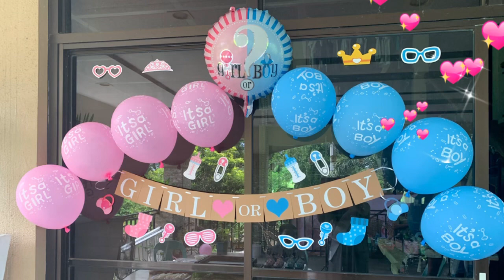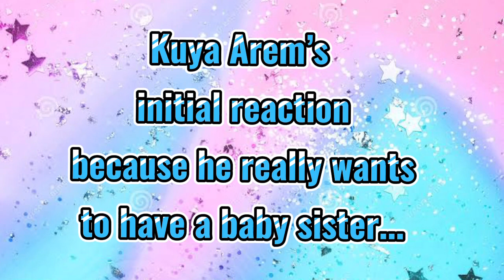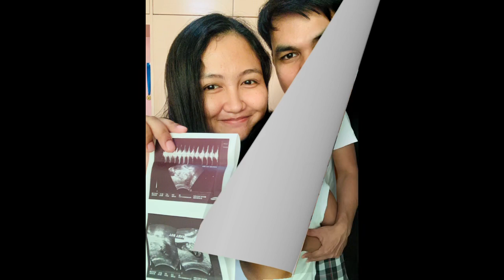Baby Gender Reveal 👶🏻💙💖